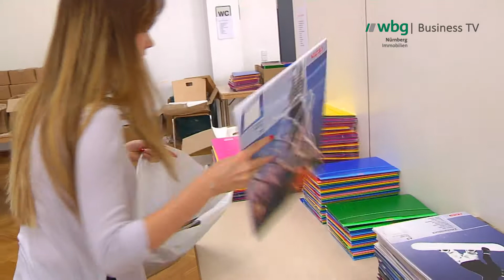Schulmittelaktion des Nürnberger Netzes gegen Armut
Die Organe der wbg 2000 Stiftung haben für die 12. Schulmittelaktion des Nürnberger Netzes gegen Armut einen Betrag in Höhe von 6 000 Euro bewilligt. Das Netz gegen Armut sammelt Spenden für Schulmittel und stellt diese dann finanziell schwächer gestellten Familien zur Verfügung.